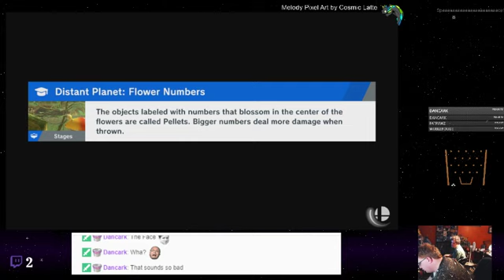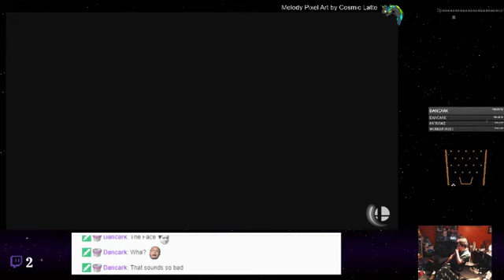Super Smash Bros. Ultimate - 59 - Oookay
It&#39;s that one Switch game everyone and their friend talked about. A lot. It definitely has its improvements, especially over the previous two entries, however, Tails is still salty about a couple features Melee had that this didn&#39;t ( and one outfit :c ). All things considered, there is plenty to praise, and Pichu&#39;s adorable return is certainly welcome.

If you say so, Shin.